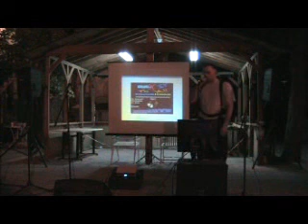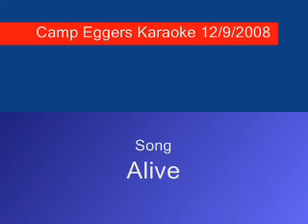Alive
Russell Singing